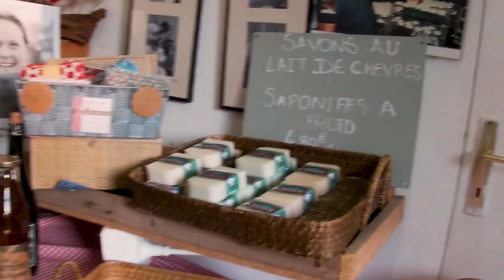1-La chevrerie du Val de Bures (76)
Nouveau format ! Une Vidéo=UnArtisan
Dites-nous en commentaire si ce format vous plait et si vous avez des remarque. (Cadrage raté de la Fromagère, désoler j'étais trop captiver par ses fromages).

La Chèvrerie du Val de Bures
Route des longs vallons Le Val de Bures
76680 BELLENCOMBRE

Coordonnées GPS :
Lon : 1.255269
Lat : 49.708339